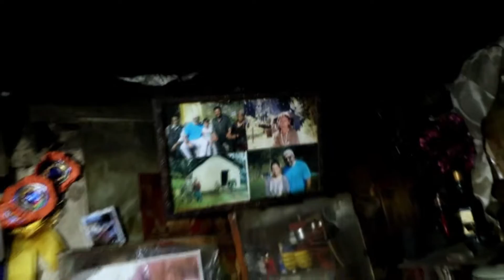Manali in DECEMBER | -10 Degree🥶 | Exploring HAMPTA PASS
In this video , you will see the Hampta village which is a part of yet unexplored Himachal. Believe it or not, Its a paradise of Himachal. This is episode 4 of Manali Series. It is 15 Km from Manali

Watch and Enjoy the full series on my channel.
I do upload regular videos on youtube , every wednesday and Sunday
LIKE the video and Share the video as much as possible

My Gears :-
GoPro Hero 7 Black
Riding Gloves
Boya Mic
Gopro Mic adapter
Memory card
Knee & Elbow guards
Laptop Bag